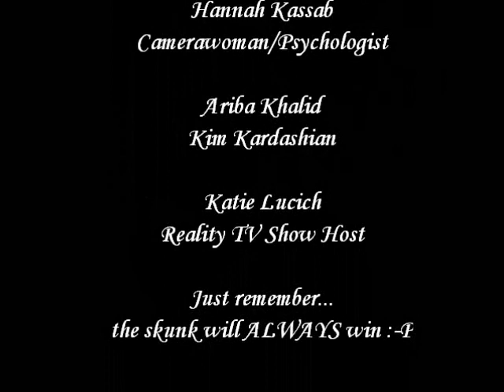Skank vs. Skunk: Kim Kardashian Parody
Demonstrates the Freudian defense mechanism of regression